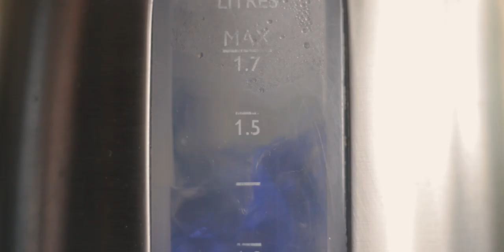Making Tea | Cinematic | Canon 600D/T3i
I was sick the other day and made a short clip about making tea. Enjoy

Stuff used:

Canon 600D
50mm f/1.8
Rode Video Micro
Some random tripod, dunno the name
Premiere Pro
After Effects